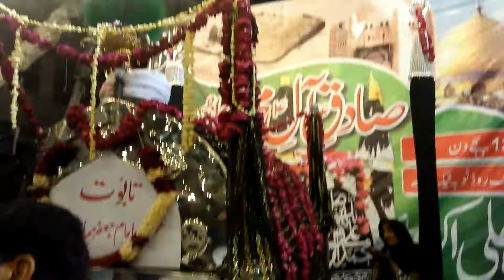jab mil saka na koi Sahara hussain ko : Matmi Dasta Esmat Sughra (sa) Garh More In Toba Tek Sing